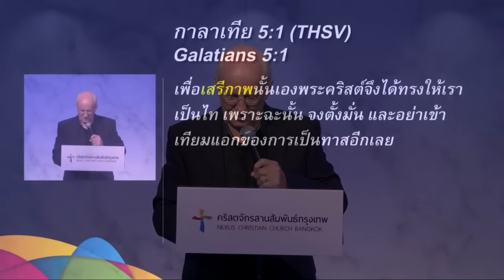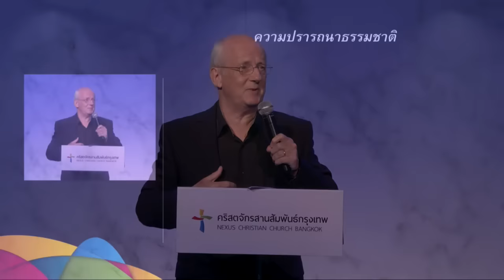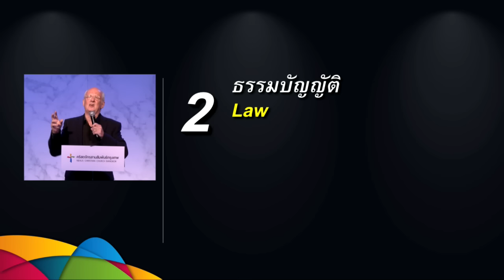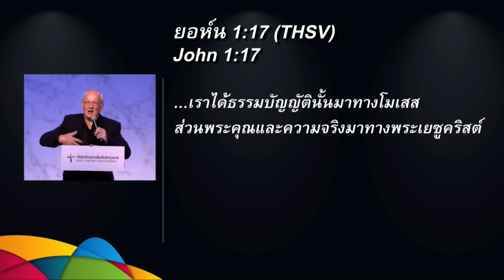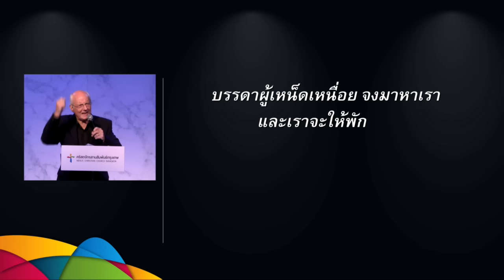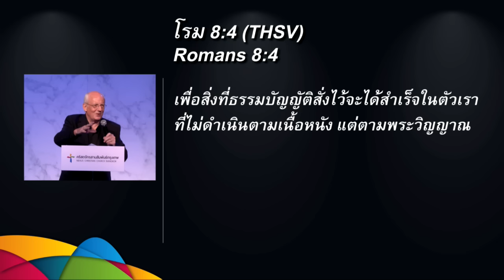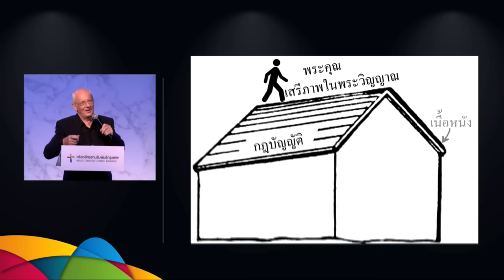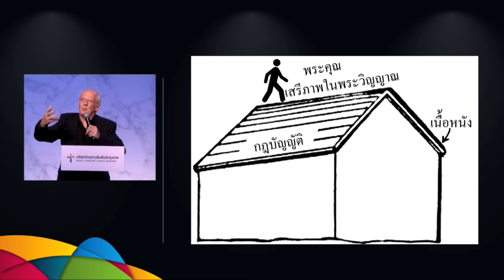คำเทศนา ดำเนินชีวิตในเสรีภาพ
คำเทศนา วันที่ 27 พฤศจิกายน 2016 โดย อาจารย์สตีฟ เทย์เลอร์

หัวข้อ: ดำเนินชีวิตในเสรีภาพ

1.เนื้อหนัง
2.ธรรมบัญญัติ
3.เสรีภาพ